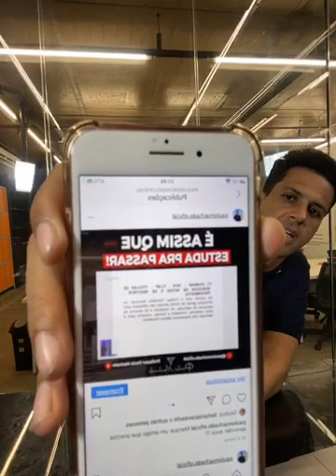CONCURSO DE CARTÓRIO